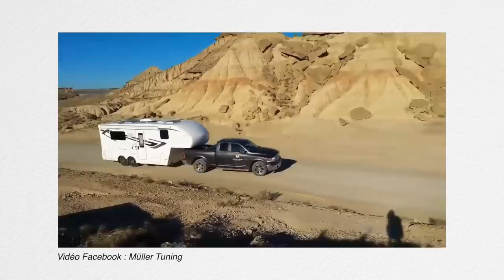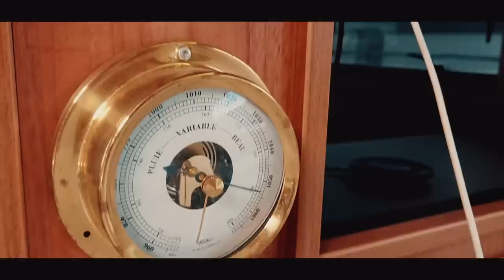Un PICK-UP de LUXE à + de 100 000 € !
Louez une caravane en France et en Europe à partir de 20 € par jour 🔻Déroulez pour les infos🔻

Vous connaissiez ce genre de caravanes de luxe vous ?

Hé bien pour ne rien vous cacher… nous pas vraiment !  Au salon des Véhicules de Loisirs (camping-cars, vans, fourgons aménagés), nous avons été intrigués par ces drôles de pick-up tractant des cellules amovibles de différentes tailles!

Ces caravanes et semi-remorques avec slide out, on les trouve plutôt aux États-Unis (USA) ou Canada, mais ils ont débarqué en Europe (Angleterre, Allemagne…) et sont homologué en France, si si !

Claude (société Müller Tuning) importateur de ce genre de véhicule XXL, nous a proposé la visite de son modèle « Fifth Wheel » (il existe aussi la Dream Seeker et la Celtic Rambler).

Cette caravane de Luxe (prix à + de 100 000 €) possède une cellule spacieuse (appartement mobile) avec un slide-out électrique qui s’accroche à un pick-up 4x4 !

À quoi ressemble l’intérieur, la décoration et l’aménagement de ce véhicule à cheval entre le camping-car et la caravane XXL ?

Quel sont ces équipements ? Peut-on vraiment voyager en France avec ce genre de véhicules ? Combien ça consomme ? Réponses dans notre vidéo !

▬▬▬▬● Nos 5 vidéos les plus regardées ! ●▬▬▬▬

▬▬▬▬● Notre MATÉRIEL ●▬▬▬▬

Tous nos indispensables en VOYAGE en camping-car

▬▬▬▬● LOCATION entre PARTICULIERS ●▬▬▬▬

🎁 20 € de RÉDUCTION sur votre location (camping-cars, van aménagés, fourgons…) avec notre code PERIP2XE valable aussi pour les PROPRIÉTAIRES de véhicules

▬▬▬▬● SÉCURITÉ Internet ●▬▬▬▬

☠ Pour sécuriser nos connexions internet et nos données (en France ou à l’étranger), nous utilisons NordVPN (3 mois gratuits pour 3 ans)

▬▬▬▬● RÉDUCTIONS ●▬▬▬▬

💰 GAGNER DE L'ARGENT sur vos achats ▶ Nous récupérons une partie de nos dépenses (entre 5 et 15 %) via du cashback.

▬▬▬▬● Musiques ●▬▬▬▬

▬▬▬▬● Partenariats & Collaborations ●▬▬▬▬

▬▬▬▬● Suivez-nous aussi ●▬▬▬▬

▬▬▬▬● Qui sommes-nous ? ●▬▬▬▬

🌍 Nul besoin de se rendre à l'autre bout du MONDE. Le véritable VOYAGE se révèle au détour d’un PAYSAGE, d’une RENCONTRE… Il suffit juste d'être CURIEUX, pas vrai ? 👍

À découvrir sur notre chaîne YouTube :

 Des IDÉES de voyages itinérants en France, Europe et Monde
 Des TESTS de véhicules en voyage
 Des TUTORIELS pour camping-cars, vans, fourgons aménagés
 Des PORTRAITS de voyageurs / vanlifers

👫 Nous sommes un couple originaire de Franche-Comté (France) et mêlons le voyage aux reportages à travers des itinéraires en camping-car et avec un esprit vanlife. Un hymne à la découverte parsemé d’auto-dérision !

Pauline & Simon - 🌍 VOYAGE, LIBERTÉ, RENCONTRES, DÉCOUVERTES et ASTUCES , TESTS, CONSEILS en CAMPING-CAR 🚐